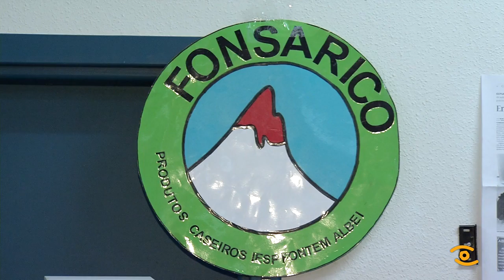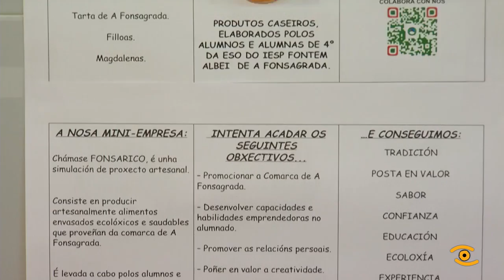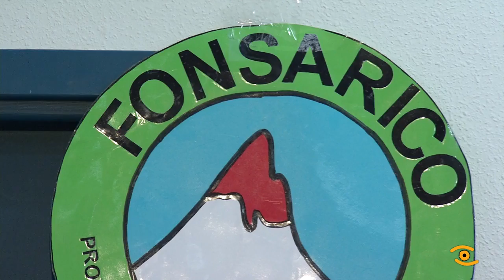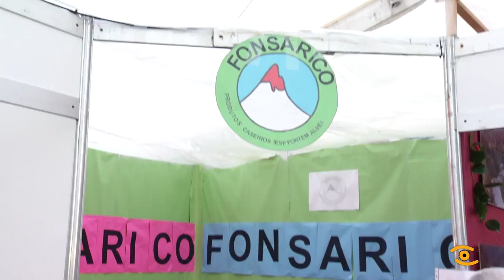Fonsarico, microempresa de alumnos emprendedores da Fonsagrada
Estes 3 rapaces e o seu profesor son os creadores dunha pequena empresa que está dando moito que falar.

A mini empresa chámase Fonsarico. O seu berce foi un centro escolar da Fonsagrada o Instituto Fonten Albei, e como toda empresa ten forma xurídica.

Estes emprendedores son novos pero moi profesionáis, comenzaron o curso estudando nunha asignatura optativa, obradorio de iniciativas emprendedoras e acabaron constituindo unha pequena empresa.

Todas nas novas de empresas de Lugo en Xornal de Lugo